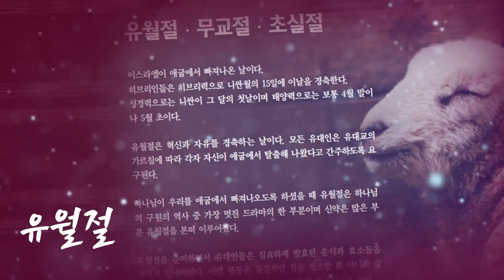[KIBI] 초막절 8일째, 심카 토라 축제 | SimChat Torah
예금주: KIBI
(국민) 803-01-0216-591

예금주: KIBI
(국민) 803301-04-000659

예금주: KIBI
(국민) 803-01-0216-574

예금주: KIBI
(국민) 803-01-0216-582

영상출차 : ynet

번역: 키비미디어 번역팀
편집: 키비미디어 영상팀
녹음: 키비미디어 녹음팀